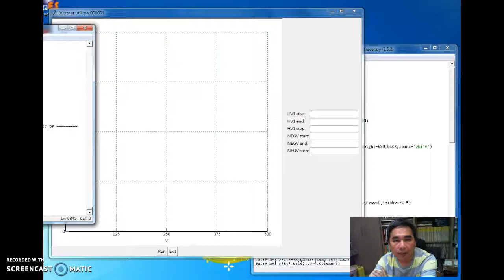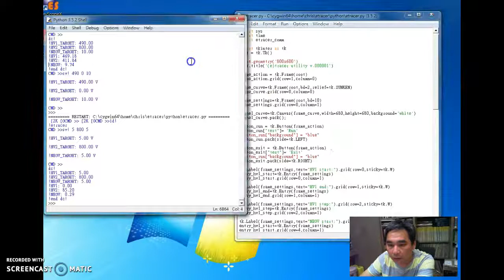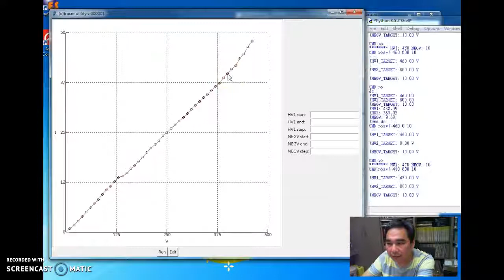etracer系列 (3) -電阻測試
etracer測管機在電阻上測試成果